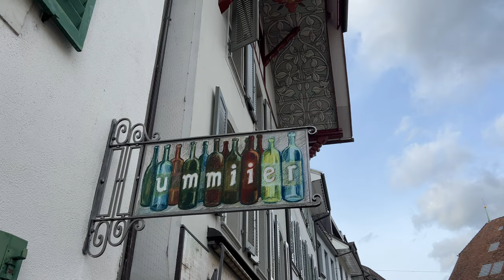Aarau Switzerland WalkingTour | 4K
Aarau , is a medium-sized town and municipality in the Swiss canton of Aargau . It is the capital of this canton and at the same time of the district of Aarau . The city is 39 kilometers south-east of Basel , 38 km west of Zürich , 67 km north-east of Bern (both as the crow flies) and is part of Northwestern Switzerland .

The city on the right bank of the Aare lies on the northern edge of the Swiss Mittelland and at the transition to the Jura Mountains. The western city limits also form the border with the canton of Solothurn . Aarau has over 21,000 inhabitants, making it the most populous municipality in the canton. Around 80,000 people live in the narrow agglomeration and a good 220,000 in the Aarau economic area.

Founded between 1240 and 1250 by the Counts of Kyburg, Aarau received city rights from the Habsburgs in 1283 . From 1415 Aarau was a subject city of Bern and after the introduction of the Reformation in 1528 one of the meeting places of the Confederation. From March to September 1798, the first year of the Helvetic Republic , Aarau was the first capital of Switzerland. Aarau has been the capital of the canton since 1803 and has fulfilled numerous central local functions as an important administrative, commercial and service center ever since. In 2010, the neighboring pipe was incorporated.
Sights include the Schlössli , today part of the Aarau City Museum and the Upper Tower  from the 13th century, the late Gothic town church , the town hall and the old town with baroque gabled houses and late Gothic rows of houses.